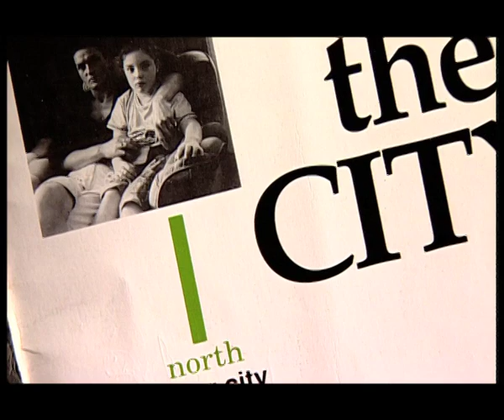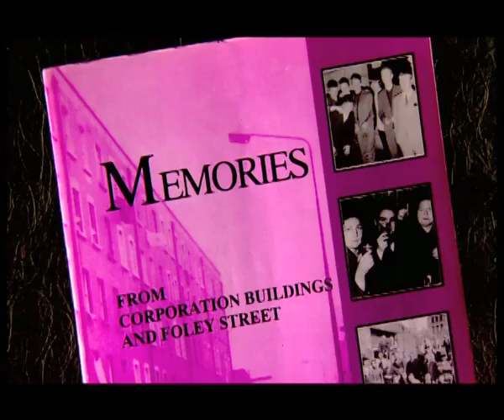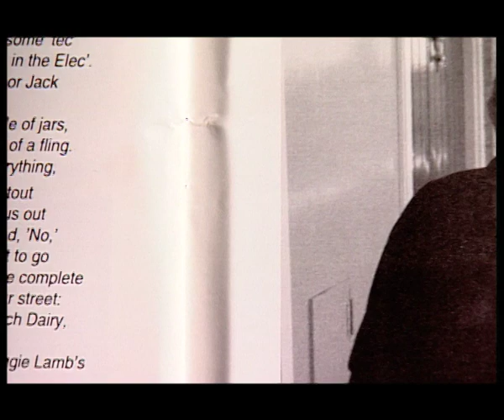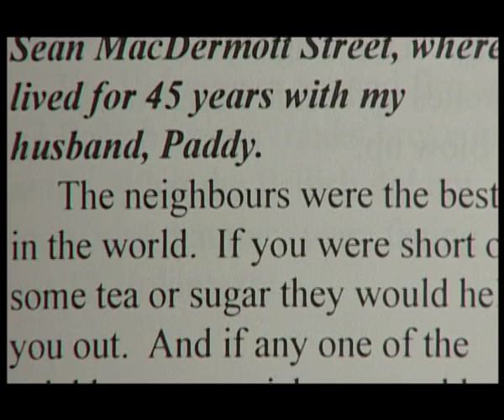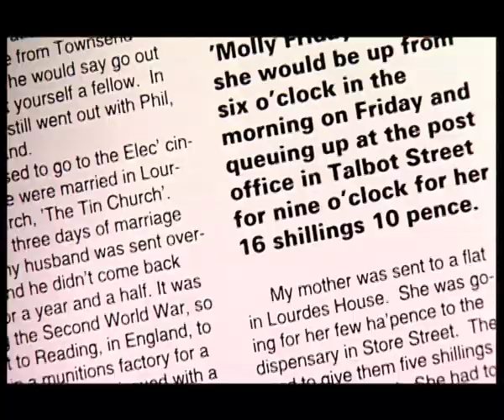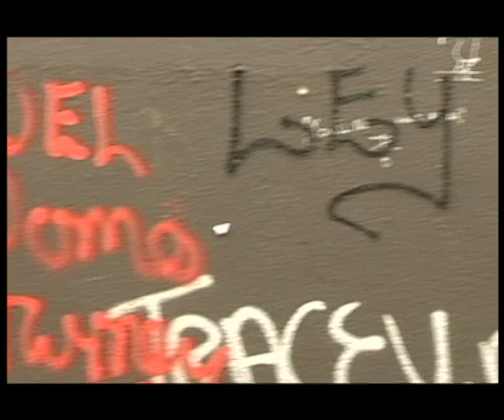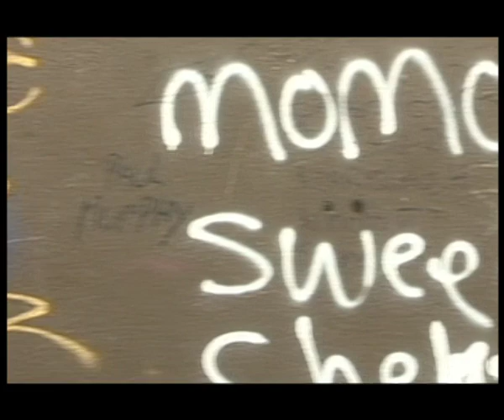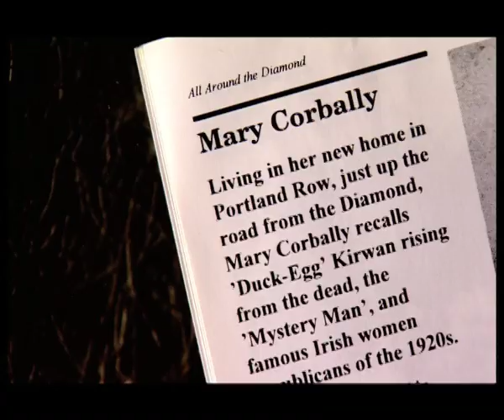Dublin Inner City Folklore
Loopline produced this rare film in 1999. It features Terry Fagan and explores 'The North Inner City Folklore Project'. Terry began his research in 1989 to preserve as many stories and memories of what life was like living in the tenements and corporation buildings.Terry believed that it was important for this large period of Irish history to be recorded and so, with the help of Ben Savage,  Terry published a book called "Memories".

This book was in high demand and led them to publish four more books. During this short film Terry talks to people who lived in these tenements and hears their stories of poverty, overcrowding, pawning and most of all relying on each other.
Director: Eve Morrison. It was first featured as part of Loopline Film's book series 'Imprint' for RTE.